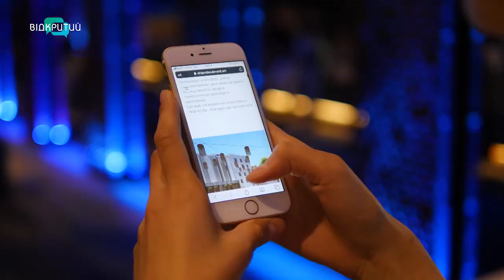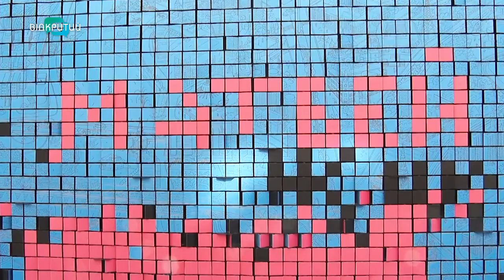Родзинки та секрети оновленої вулиці Короленко у Дніпрі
Замість проїзної дороги - пішохідний бульвар. У Дніпрі завершилася реконструкція вулиці Короленка. Вдень тут можна пройтися затишною вулицею, відпочити на лаві під деревами, а ввечері насолодитися світовим шоу та фонтанами.
Чим здивує оновлена вулиця Короленка, далі в сюжеті.